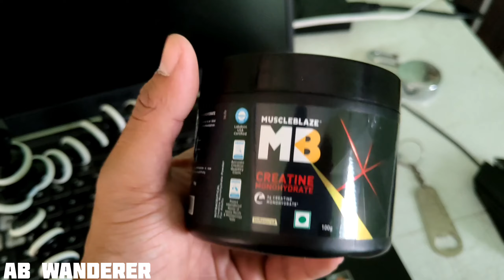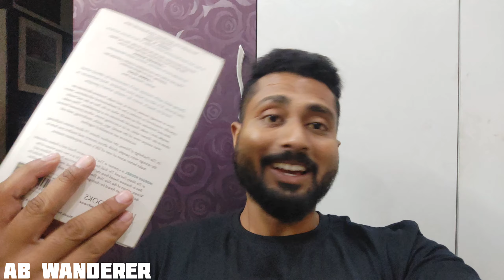Day 14/75: A day with a Dengue patient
🎥 Watch my Day 14 of the 75 Hard Challenge vlog as I embark on an incredible journey of transformation and self-discovery! 💪

In this video, I share my commitment to completing the 75-day challenge, pushing myself to new limits physically and mentally. The 75 Hard Challenge is not for the faint of heart; it requires unwavering dedication and discipline, and I'm ready to embrace every moment of it!

Join me as I take you through my day, from early morning workouts to strict meal planning and sticking to my daily water intake. This challenge is all about pushing through the tough moments and staying focused on my goals, and I'm determined to make every day count.

I'll be sharing my struggles, my triumphs, and the lessons I learn along the way. Together, let's inspire each other to keep going and strive for greatness! 🌟

If you're looking for motivation, fitness tips, or simply want to witness a personal growth journey, this vlog is for you! Let's make these 75 days the beginning of an amazing transformation! 💥